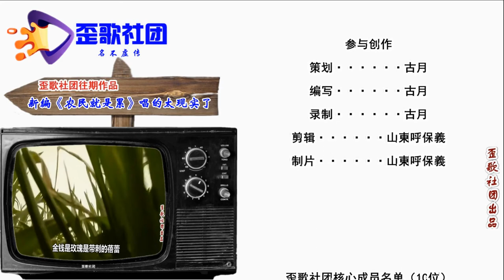歪歌社团 另类三农：如今种蒜不划算，广大蒜农泪满面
如今种蒜不划算，一入蒜行泪满面。我说蒜农真心酸，面朝黄土背朝天。蒜贱蒜贵都泪流，几家欢喜几家愁。辛辛苦苦忙一年，不够花肥种子钱……